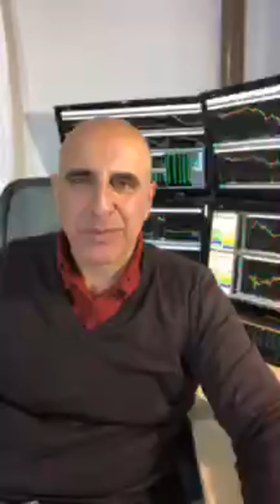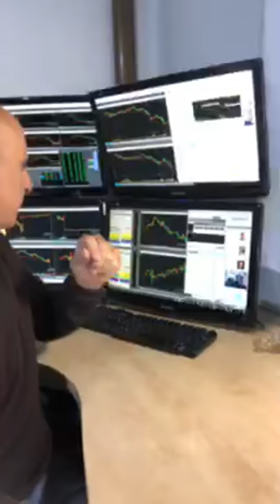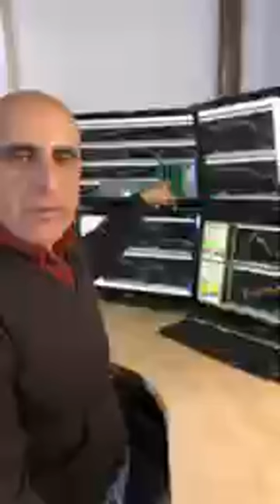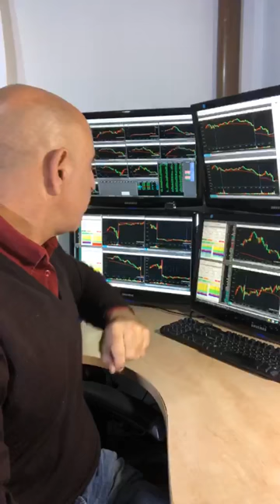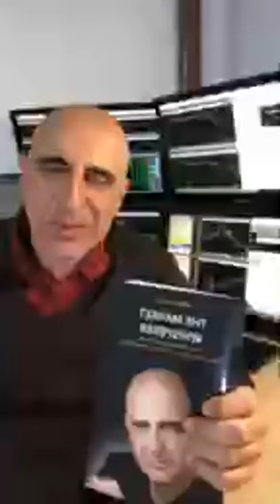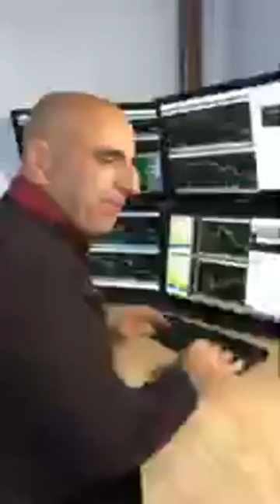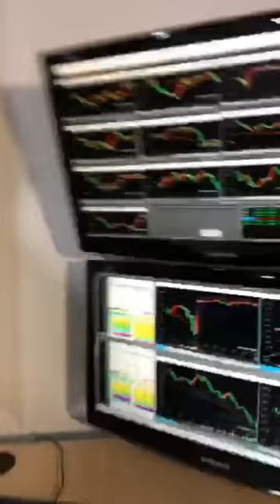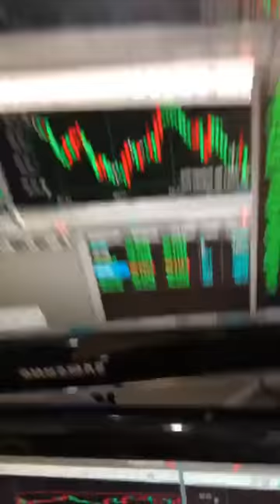Instagram live Q&A session - 📹 recorded on 2/1/19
Meir Barak Instagram live Q&A session recorded on February 1st.  Have any question? join us on INSTAGRAM every Friday after the morning session - access